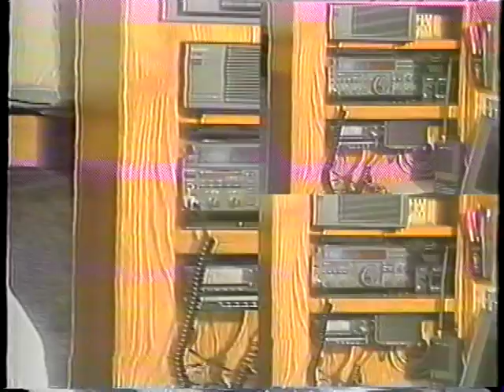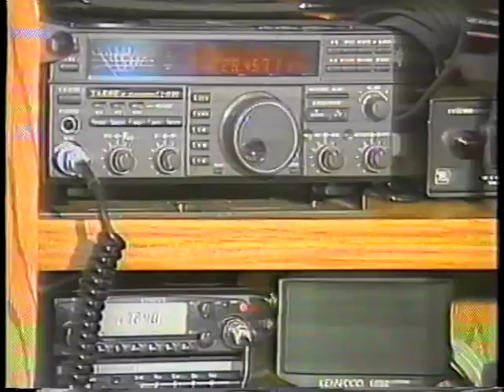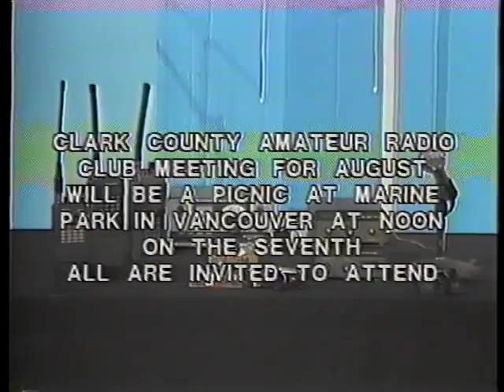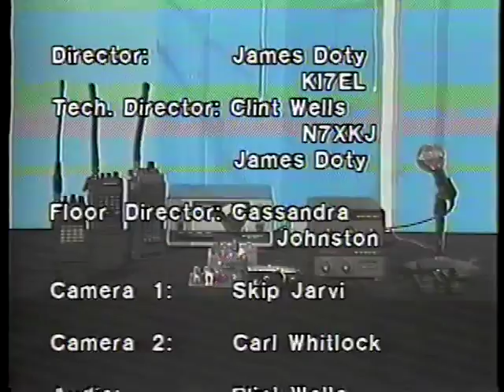Ham News Episode 1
Episode 1 of Ham New from 1994.